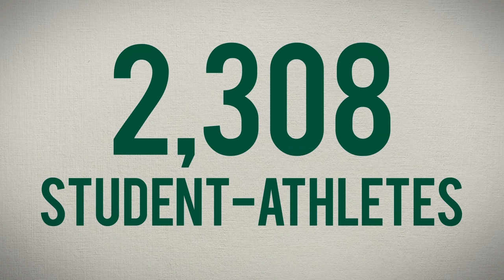AACversion3 1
A promotional video for the Appalachian Athletic Conference.